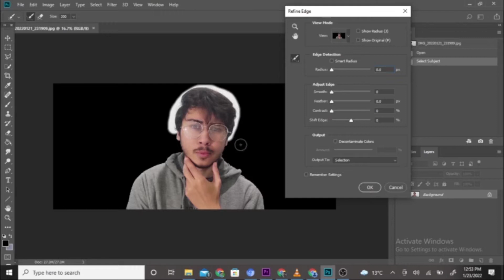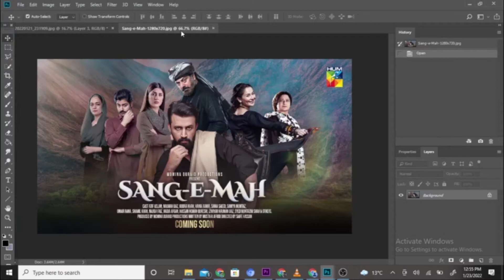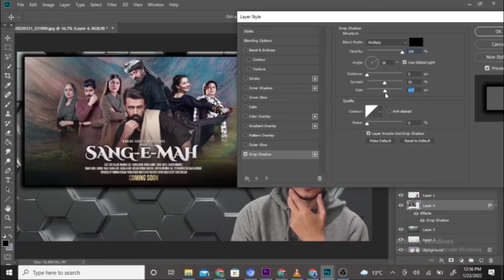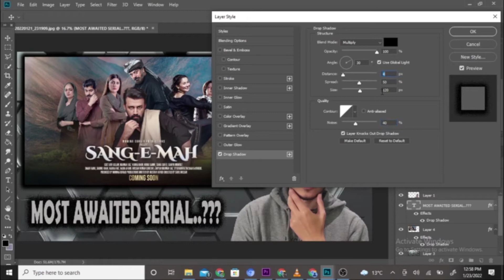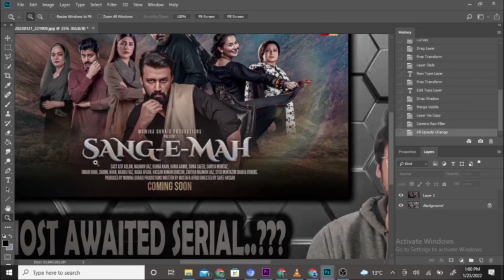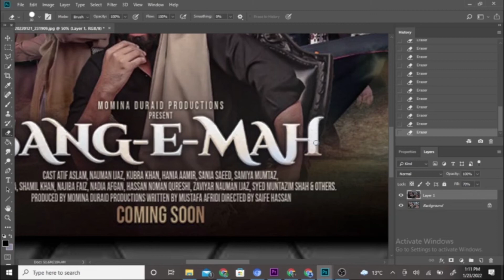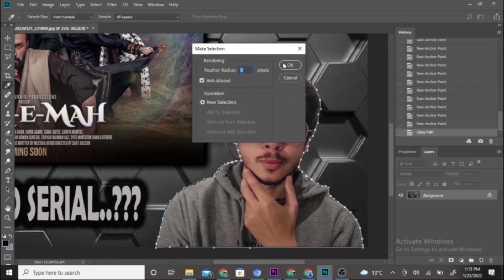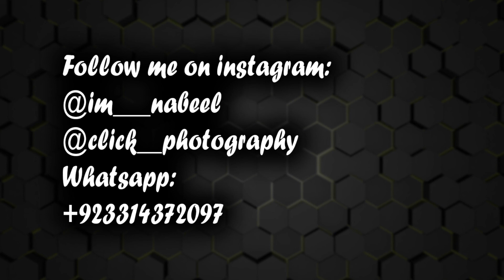How To Make Thumbnail For Youtube Videos Using Adobe Photoshop Tutorial I Nabeel Clicks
In this tutorial, we'll see how to make thumbnail for youtube videos using Adobe Photoshop Tutorial.